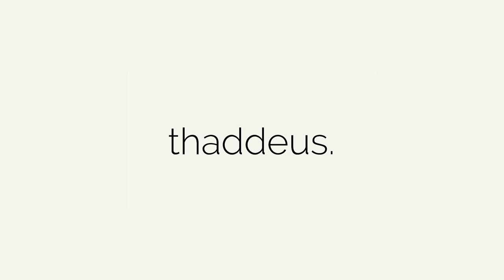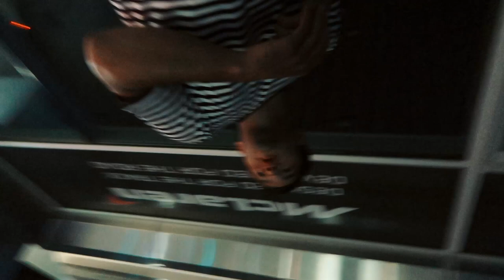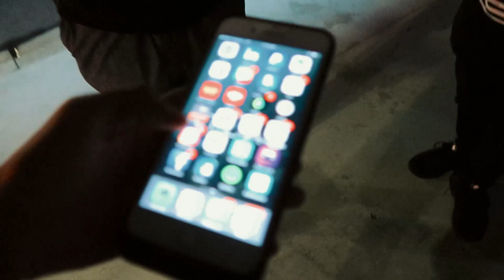THIS VIDEO WILL CHANGE YOUR LIFE + 5000 SUBSCRIBER SPECIAL